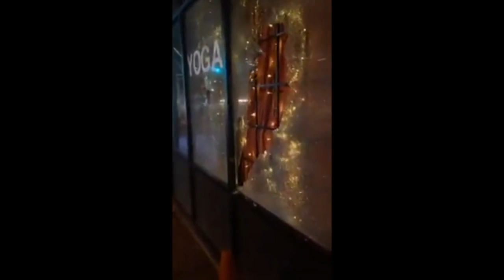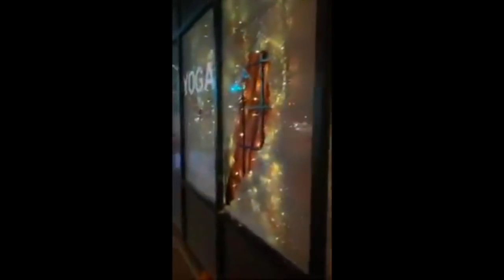Blatant Sabotage African Americans' Self Determination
DrUmarJohnson.Com, Psy.D., CSP, M.Ed., DrUmarJohnson.Com, 844-4DR-UMAR, Certified School Psychologist, Doctor of Clinical Psychology

FDMG ACADEMY
19809